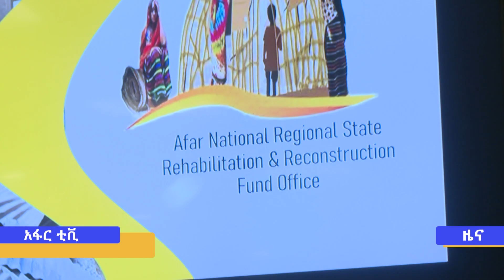አፋር ቲቪ አማርኛ ዜና ማታ 1፡30. …ታህሳስ 04/2016 ዓ/ም